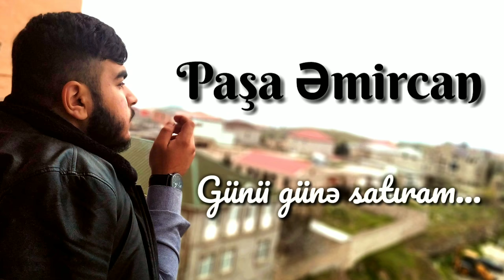Paşa Əmircan - Günü günə satıram (Sağlamlığınıza qəti şəkildə zərər yetirə bilər)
2020 Tam versiya
Söz / Musiqi : Paşa Əmircan
Heç nə üçün gec deyil...